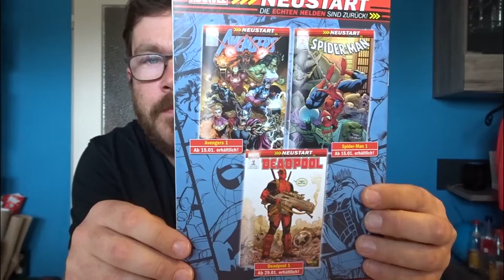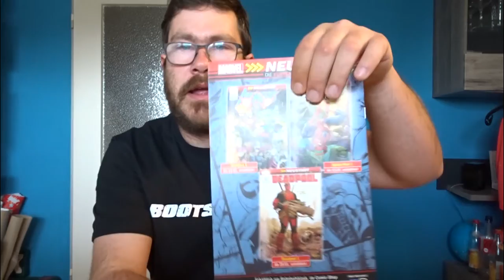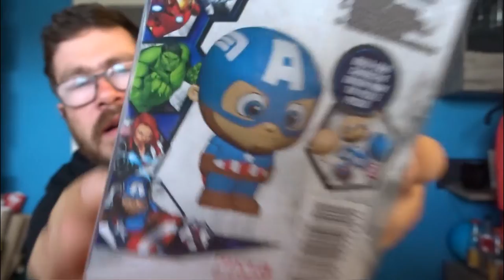Gewinnspiel 1/2 Februar 2021 ( beendet)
Teilnahmebedingungen:

2. Video liken und
3. kommentieren mit Marvel

Viel Glück an alle!

MMOGA: Jeder Kauf über meinen MMOGA Link unterstützt mich und kostet dich keinen Cent mehr! Egal ob aktuelle Top-Games, Gamecards, Gold oder Coins - MMOGA hat immer die besten Deals! Schau doch mal vorbei!

Gruss STEFFO